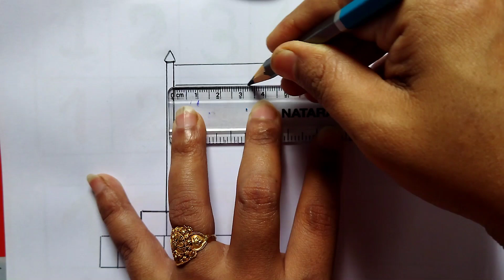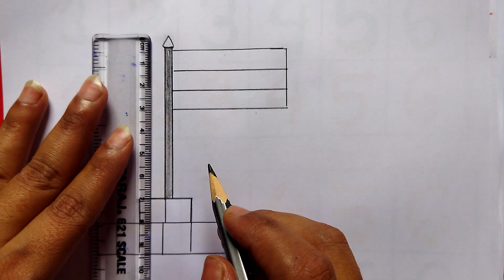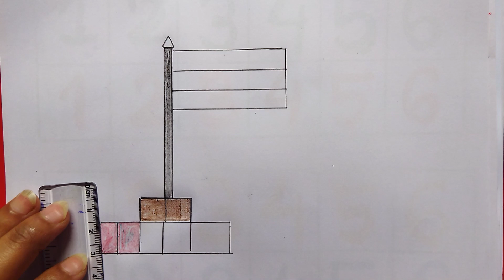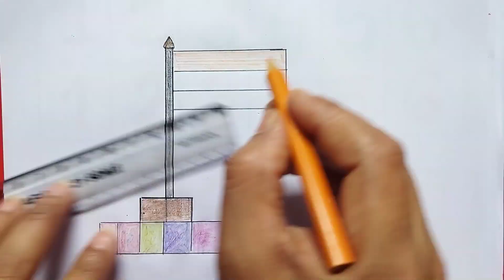How to draw indian flag drawing🇮🇳l National flag drawing lIndependence Day special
shorts
drawing shorts
drawing
shorts video
independence day drawing
youtube shorts
viral
viral shorts
art
independence day drawing shorts
republic day drawing harishchandgaur
republic day drawing easy
republic day drawing 2023 harishchandgaur
republic day drawing easy harishchandgaur
trending
indian flag drawing harishchandgaur
republic day drawing 2023
harishchandgaur
indian flag drawing 2023
flag drawing
short
art shorts
vinu's art
short video
ytshorts
easy drawing
how to draw indian flag
india flag art
art video
flag art
national anthem
flag painting
indian flag
bangladesh flag drawing
indian flag painting
great indian flag drawing
flag
how to draw flag
indian flag art
indian flag drawing easy
viral art
easy indian flag drawing
republic day drawing shorts
viral video
how to draw indian flag drawing
indian flag drawing
vietnam flag drawing
ab drawing
how to indian flag drawing
circle drawing easy
circle ⭕ drawing
arts
drawing drawing
drawing video
drawing easy
easy indian flag painting
all flag drawing
pakistan flag drawing
easy pakistan flag drawing
easy bangladesh flag drawing
independence day easy
india flag drawing.
independence day drawing short video
independence day drawing song
yemen flag drawing
jana gana mana
creative art
indian army
independence day drawing status
india flag painting
tasmiya art and craft
today viral shorts
today shorts viral
afghanistan flag drawing
art flag
art video short
china flag drawing
🇮🇳🇦🇷🇩🇪 national flag drawing 😉
at first learn
canada flag drawing
how to
india flag creative art
drawing shorts video
shorts flag drawing
flag drawing shorts
vinu art
vinu's art shorts
mr mukesh arts
youtubeshorts
india flag satisfying art
how to viral drawing short video
how to viral drawing video
how to viral your drawing video
how to viral girl drawing video
how to viral girl drawing short video
indian flag vs bangladesh flag drawing
leaf art
leaf painting
indian flag drawing on leaf
glitter art
india vs pakistan flag
independence day
how to draw indian flag flag
indian flag and russia flag drawing
russia flag drawing easy
russia flag drawing
switzerland flag
girl face drawing short video
national flag
independence day special drawing
easy great indian flag drawing
republic day special drawing
how to draw flag drawing indian flag
azerbaijan flag
cartooning
maa tujhe salaam
directed drawing
drawing tutorial
independence day drawing easy
viral drawing
#🇮🇳🇷🇺🇸🇪🇦🇿🇧🇬🇨🇿indianflagdrawing
#🇮🇳🇯🇵🇰🇷indianflagdrawing
how to draw flag of india
national flag drawing
draw indian flag
how to easy indian flag drawing
bangladesh flag painting
how to easy bangladesh flag drawing